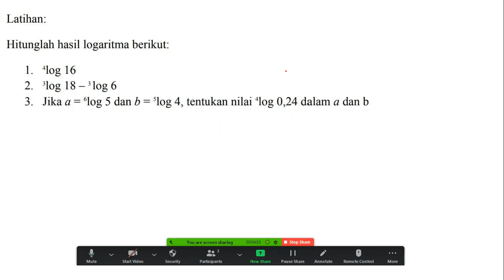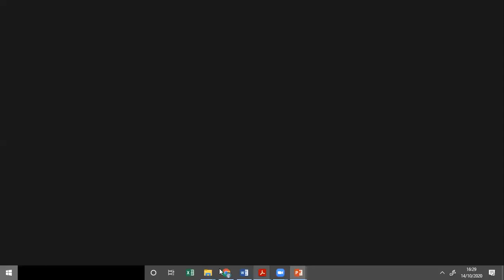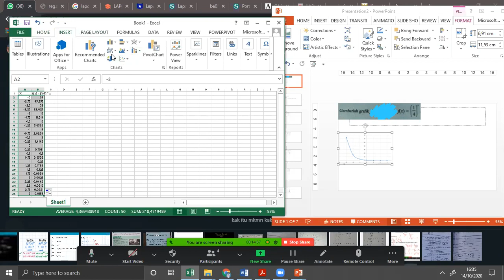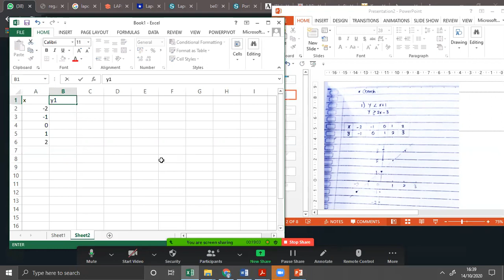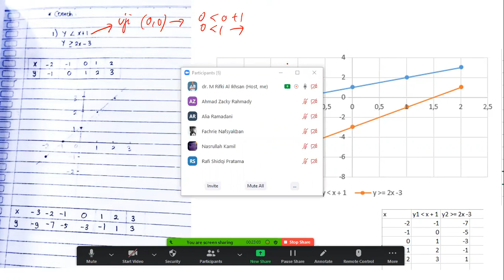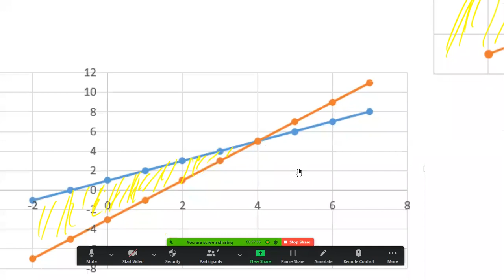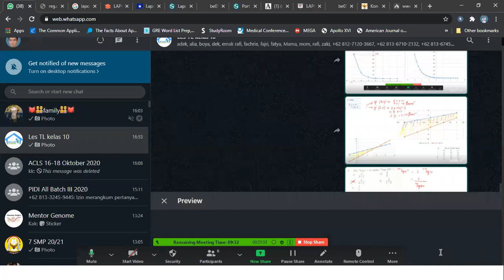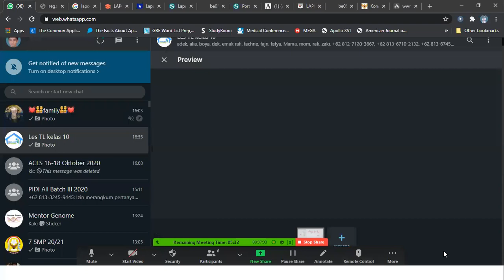Logaritma & Grafik Fungsi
logaritma dasar,
logaritma kelas 10,
logaritma alam,
logaritma kelas 12,
logaritma perkalian,
logaritma akar,
logaritma sbmptn,
logaritma pecahan,
logaritma akar dan pangkat,
logaritma akar pangkat,
logaritma adalah,
logaritma alami,
logaritma aljabar,
logaritma akar kelas 10,
algoritma alam,
algoritma,
algoritma youtube,
algoritma pemrograman,
algoritma instagram 2020,
algoritma shopee 2020,
algoritma instagram,
algoritma matematika,
logaritma bentuk akar,
logaritma berpangkat,
logaritma big course,
logaritma billy,
logaritma bimbel smarrt,
logaritma bentuk perkalian,
logaritma basis berbeda,
logaritma bentuk pecahan,
eyüp b logaritma,
logaritma a ve b cinsinden yazma,
logaritma a ve b türünden eşiti,
logaritma cara cepat,
logaritma campuran,
logaritma contoh soal,
logaritma cara,
logaritma cinta,
logaritma cara membuat nasi goreng,
logaritma cepat,
pertidaksamaan logaritma contoh soal,
cara logaritma,
logaritma dasar dan sifat,
logaritma dasar kelas 10,
logaritma dan eksponen,
logaritma desimal,
logaritma dasar dan sifat contoh soal,
logaritma dan sifat-sifatnya,
logaritma dalam kehidupan sehari-hari,
logaritma eksponen,
logaritma ekuivalen,
logaritma excel,
logaritma eşitsizlikler,
logaritma english,
logaritma eşitsizlikler soru çözümü,
logaritma en zor sorular,
transformasi logaritma eviews,
e tabanında logaritma,
logaritma e tabanı,
logaritma full penjelasan pangkat akar dan logaritma,
logaritma full,
algoritma facebook 2020,
algoritma facebook,
algoritma flowchart,
algoritma facebook marketplace,
algoritma fb,
algoritma fb marketplace,
logaritma gulam halim,
logaritma grafik,
algoritma genetika,
algoritma gojek driver 2020,
algoritma grab driver,
algoritma gojek,
algoritma genetika penjadwalan,
algoritma greedy,
logaritma hots,
logaritma hk,
logaritma himpunan penyelesaian,
logaritma hocalara geldik,
logaritma hocalara geldik 2020,
hukum logaritma tingkatan 4,
cikgu hassan logaritma,
hukum logaritma,
logaritma itu mudah,
logaritma ig,
algoritma instagram bisnis 2020,
algoritma instagram terbaru,
algoritma informatika,
algoritma interesting mall,
logaritma jerome,
logaritma jati,
persamaan logaritma jati,
sibejoo jadda logaritma,
jerome polin logaritma,
contoh soal logaritma beserta jawabannya,
contoh soal logaritma dan jawaban,
logaritma kelas 10 smk,
logaritma kelas 10 ruang guru,
logaritma kelas 9,
logaritma kelas 11,
logaritma kelas 9 smp,
logaritma kelas 10 ping lie,
logaritma 10 k,
logaritma log,
logaritma ln,
logaritma lengkap,
logaritma log 45,
logaritma love,
logaritma ln x,
logaritma limit,
materi logaritma lengkap,
logaritma matematika,
logaritma math lab,
logaritma mencari nilai x,
logaritma m4th lab,
logaritma mudah,
logaritma matematika kelas 10,
logaritma matematika hebat,
logaritma matlab,
logaritma natural,
logaritma natural spss,
logaritma natural contoh soal,
logaritma natural excel,
logaritma negatif,
logaritma natural eviews,
logaritma nugas,
logaritma natural total aset,
logaritma official,
logaritma official channel,
logaritma olimpiade,
operasi logaritma,
tridaya online logaritma,
operasi bilangan logaritma,
soal olimpiade logaritma,
operasi hitung logaritma,
logaritma penjumlahan dan pengurangan,
logaritma pangkat,
logaritma pengurangan,
logaritma ping lie,
logaritma penjumlahan,
logaritma pembagian,
logaritma quipper,
logaritma quizizz,
logaritma ruang guru,
logaritma rumit,
logaritma roulette,
logaritma rehber matematik,
sifat sifat logaritma ruangguru,
persamaan logaritma ruang guru,
rumus logaritma,
rumus dasar logaritma,
logaritma sibejoo,
logaritma sma kelas 10,
logaritma smk kelas 10,
logaritma soal,
logaritma simak ui,
logaritma sma,
logaritma smk,
logaritma tanpa basis,
logaritma tambah,
logaritma tps,
logaritma tambah dan kurang,
logaritma tridaya,
logaritma tunggal,
logaritma trigonometri,
logaritma togel,
logaritma utbk,
logaritma un,
logaritma utbk 2020,
logaritma utbk tps,
logaritma umum,
logaritma utbk 2019,
logaritma untuk apa,
soal logaritma utbk,
logaritma video,
video pembelajaran logaritma,
logaritma denklem ve eşitsizlikler,
video tentang logaritma,
logaritma ve diziler,
logaritma virüs sorusu,
logaritma ve diziler soru çözümü,
logaritma ve diziler konu anlatımı,
cara membuat logaritma di word,
logaritma x dan y,
logaritma x smk,
logaritma kelas x,
logaritma xl,
logaritma xxl,
logaritma x türünden eşiti soruları,
hocalara geldik logaritma xl,
menentukan nilai x logaritma,
logaritma x,
logaritma x cinsinden yazma,
logaritma youtube,
algoritma youtube 2020,
logaritma yös,
logaritma yeni nesil sorular,
logaritma yös dünyası,
logaritma yös arete,